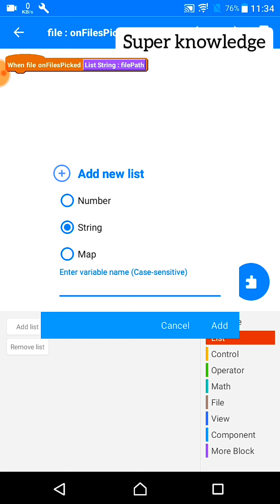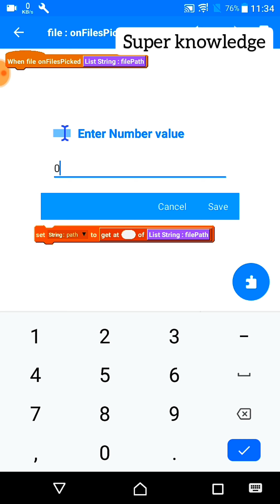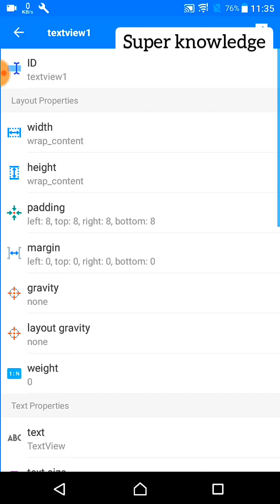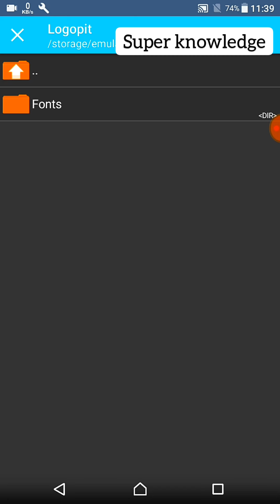How make app to get file location into SD card in Sketchware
Superknowledge

Stroyed Music Zone

Download link

Get all background music and mane music

 Stroyed App Store : V-1.8

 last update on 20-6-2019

Download link

Get all our private and nopeivate app

2: Our Hopeless land play I'd. = 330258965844

    Our PUBG Mobil player I'd = 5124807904

Our COC - Clash of clans I'd =

[ Please write on Pubg Mobile friend request message that ( Viewers Superknowledge ) ]

3: Good and help full

4: Present by Superknowledge cannel

5: Original vido make by superknowledge cannel

6: Drictotor - Sazzad Hossain

7: Music by : NCS and Internat

10: Power by : Stroyed Developer

11: Co-power by Stroyed App Store

[Copyright description This cannel made in Bangladesh .This cannel power by Stroyed App.
Stroyed Games and co power by Stroyed Titen.This cannel start at 2018 cannel run 2018 ,2019,. and production by superknowledge CEO.
Copyright Descriptions this cannel not be promoted and elige thing and PRICY vido also it not supported and unrelative of Bangladesh culture.Any question you have write us   on comment  box , Thanks]